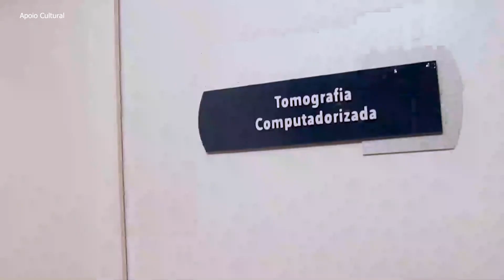Programa Exibido dia 25/07/20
A TV PET SHOW foi criada com o objetivo de preencher uma lacuna na programação televisiva, já que observamos a carência de programas voltados ao universo animal. Com essas premissas resolvemos levar aos "papais e mamães" de pet um programa que fosse leve, mas também informativo, com dicas as mais variadas, entrevistas e curiosidades, gerando assim ter um publico fiel e cativo por novidades do mundo PET.